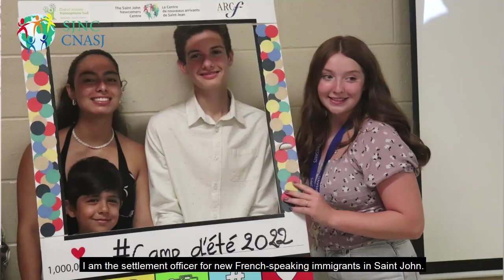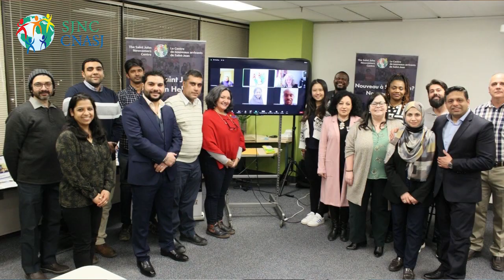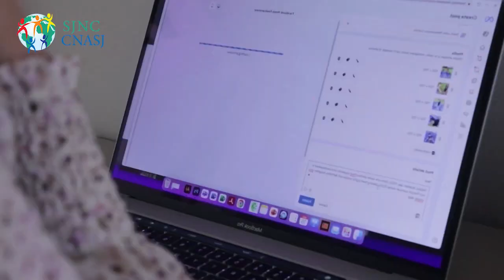SJNC | CNASJ - Integration Starts Here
You're welcome to the Newcomers Centre. Integration Starts Here.
We're motivated by the passion for ensuring newcomers have a smooth integration into the Saint John community, and they can call it Home.

Just how many familiar faces can you count here? If you've visited, let us know which faces you recognize from the Centre.
Vous êtes les bienvenus au Centre des nouveaux arrivants. L'intégration commence ici.
Nous sommes motivés par la passion de veiller à ce que les nouveaux arrivants s'intègrent en douceur dans la communauté de Saint John et qu'ils puissent s'y sentir chez eux.

Combien de visages familiers pouvez-vous compter ici ? Si vous nous avez déjà rendu visite, faites-nous savoir quels visages du Centre vous reconnaissez.
En aimant 💕 la vidéo et en vous abonnant à ▶️ à la chaîne, vous pouvez aider le Centre à atteindre d’autres nouveaux arrivants et leurs offrir ses divers services